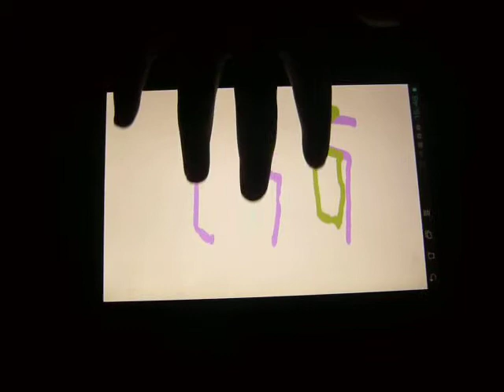Hayleys touchscreen drawing app